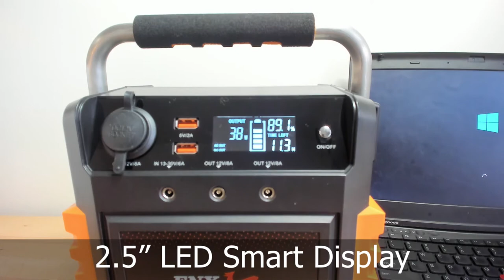FLEX-GEN 500 Portable Power Station Unboxing and Overview by FNX-SOLAR POWER SOLUTIONS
A short video of the unboxing and features of FLEX-GEN 500 portable power station. FLEX-GEN 500 has multiple output options for powering your gadgets and appliances, and supports multiple charging options that includes charging via solar panel. A truly versatile power station that strikes a good balance between power capability and portability!